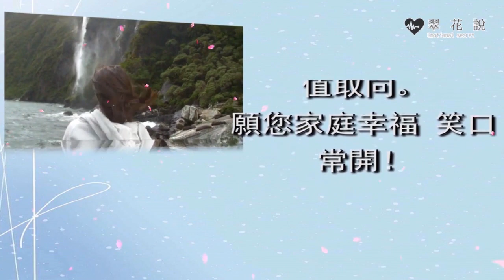小叔子結婚自己買房，我送一輛30萬的車，剛打開車門，小叔子卻撒腿就跑｜翠花的秘密